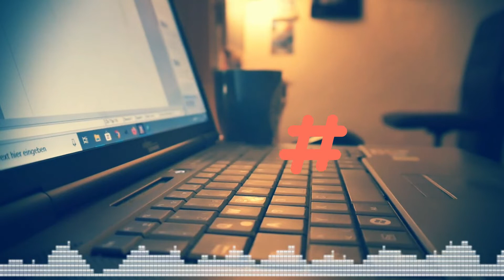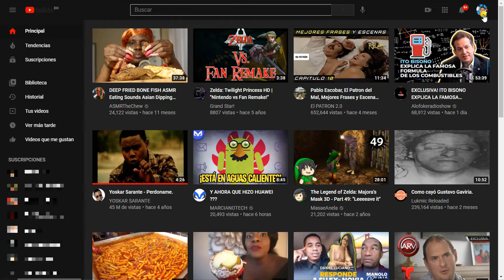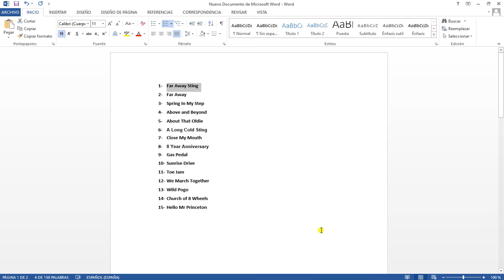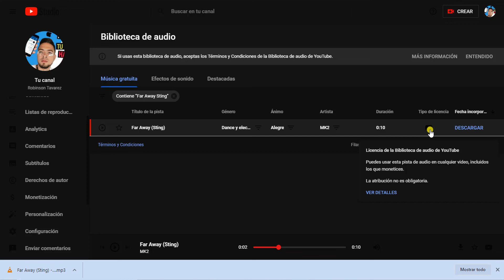15 Canciones Que Usan Los Youtubers Famosos (Música Libre para YouTube)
1- Far Away Sting
2- Far Away
3- Spring In My Step
4- Above and Beyond
5- About That Oldie
6- A Long Cold Sting
7- Close My Mouth
8- 8 Year Anniversary
9- Gas Pedal
10- Sunrise Drive
11- Toe Jam
12- We March Together
13- Wild Pogo
14- Church of 8 Wheels
15- Hello Mr Princeton